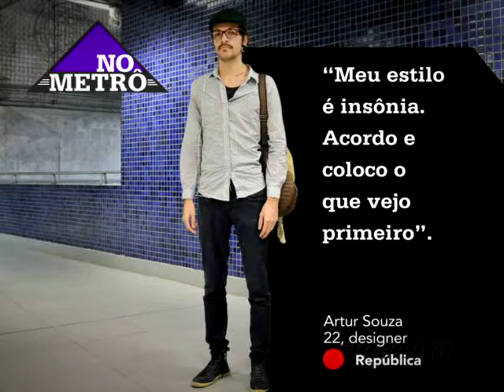No Metrô - TV Minuto